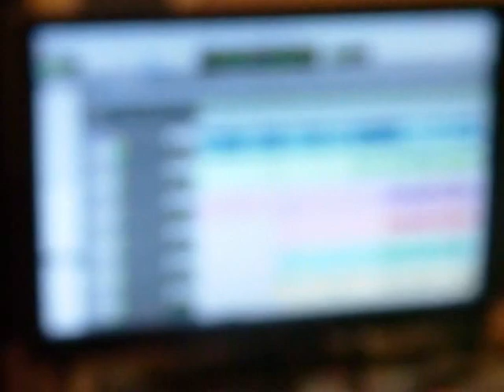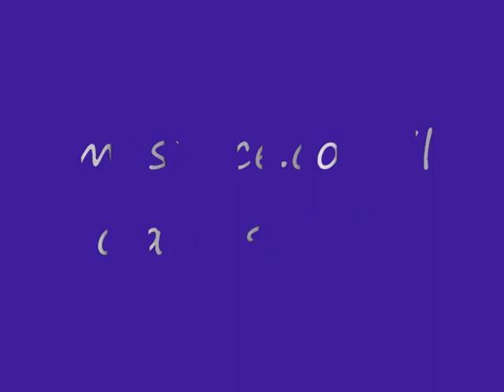Lola Monroe & Boosie Bad Azz DAY 1 OF DAY 4 OF recording the Untouchables mixtape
Lola Monroe & Boosie Bad Azz DAY 1 OF DAY 4 OF recording the Untouchables mixtape mixtape online & in-stores now.